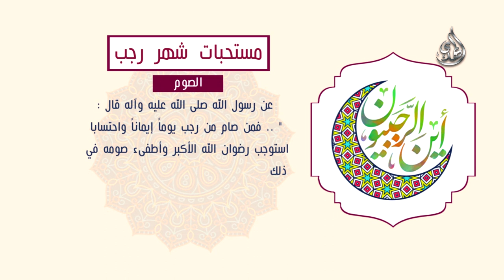1 من مستحبات شهر رجب الصوم